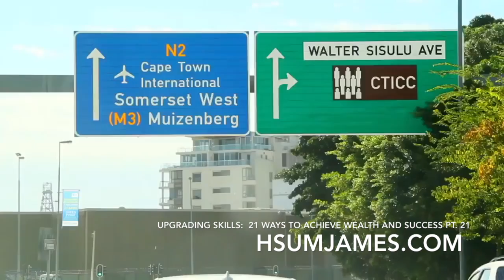Upgrading Skills | 21 Ways to Achieve Wealth and Success pt. 21